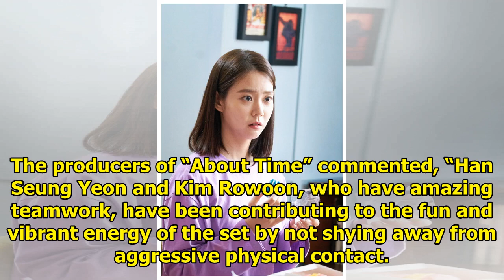SF9's Rowoon Makes Han Seung Yeon Sweat On "About Time"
Display. Sharethrough. Soompi.1x1 SF9’s Rowoon catches Han Seung Yeon off guard on the next episode ...